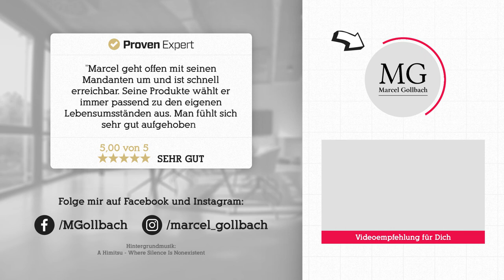Wie wird die Auszahlung Deiner Altersvorsorge versteuert? | Monatliche Rente und Einmalzahlung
Eines der beliebtesten Videos in den vergangenen Wochen hat sich mit der Frage beschäftigt, was mit Deiner Altersvorsorge bzw. dem Kapital Deiner Altersvorsorge im Todesfall passiert - falls Du es noch nicht gesehen hast, kannst Du es hier nachholen

Es gibt jedoch noch ein weiteres Thema, um das sich unglaublich viele Stammtisch-Mythen und Fragen ranken: Und zwar die Besteuerung von Rentenverträgen (in der Auszahlung).
Da es hier deutliche Unterscheidungen gibt, ob es sich bei dem Vertrag um einen Privaten oder Geförderten handelt,  schauen wir uns in diesem Video eine Private Rentenversicherung an - weitere Formen folgen noch ;-)
Ganz viel Spaß mit diesem wichtigen Finanzwissen :-)

0:00 Intro
2:19 - Beispiel zur Besteuerung einer Einmalzahlung
2:45 - Beispiel zur Besteuerung einer monatlichen Renten

Lust auf mehr Wissen und Impulse für ein finanziell selbstbestimmtes Leben?

Du hast keinen Kopf für Finanzen?
Dann nimm doch meinen!
Buche Dir einen Termin und lerne mich und meine Arbeitsweise kennen …

✔️Wie sieht Deine mittel- und langfristige Investmentstrategie aus und ist diese nachhaltig?
✔️Wie wirst Du vom Mieter zum Vermieter?
✔️Ist Deine Altersvorsorge attraktiv und zeitgemäß?
✔️Passen Deine Versicherungen noch zu Deinem Leben und sind die Bedingungen up-to-date?
✔️Wie viel Immobilie kannst Du Dir leisten und woher bekommst Du die passgenaue Finanzierung?